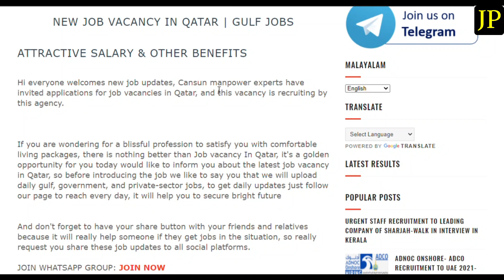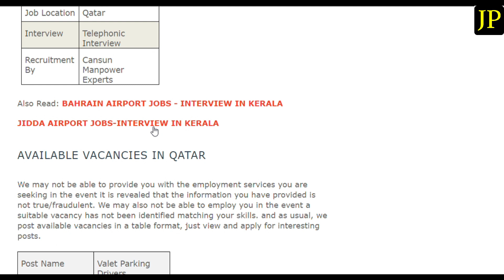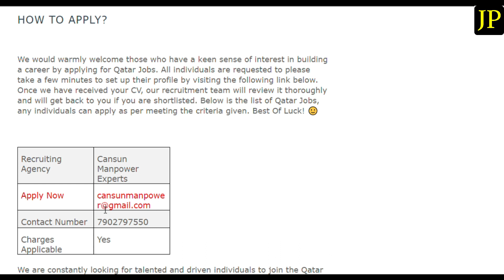ഖത്തറിൽ ജോലി ഒഴിവുകൾ | കേരളത്തിൽ ഇന്റർവ്യൂ | താമസം കമ്പനി നൽകും| ഫ്രഷേഴ്‌സിന് അപേക്ഷിക്കാനാവില്ല